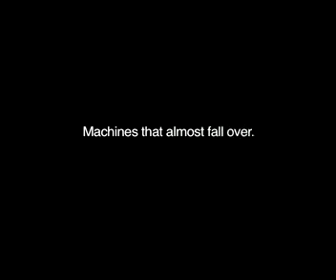Michael Kontopoulos - Machines That Almost Fall Over, 2008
Robotic Sculpture
A system of sculptures that is constantly on the brink of collapse. My intention was to capture and sustain the exact moment of impending catastrophe and endlessly repeat it.